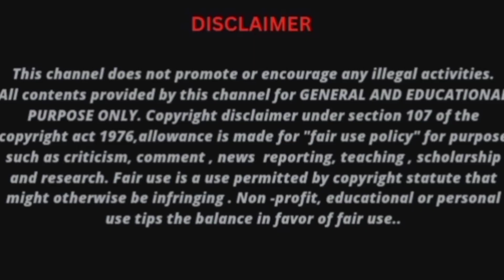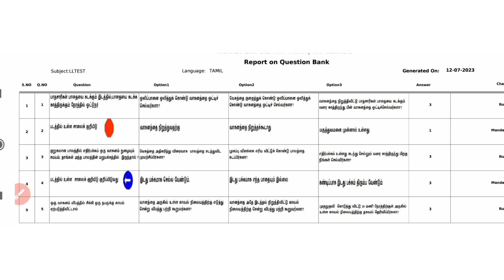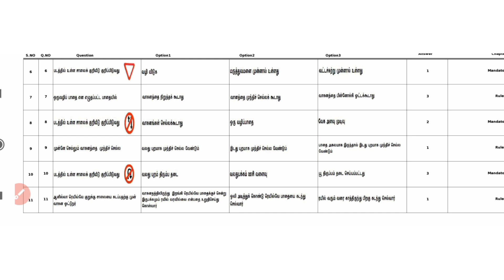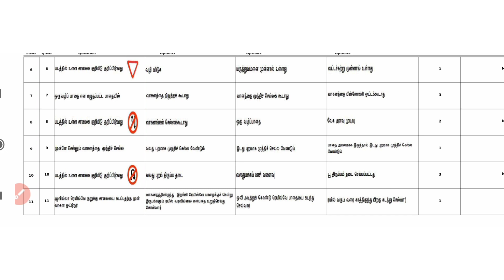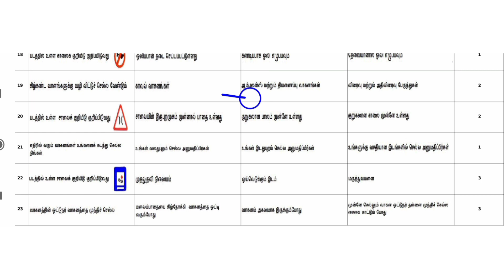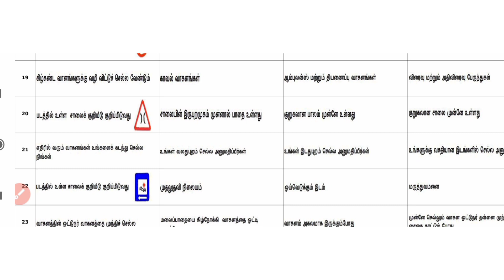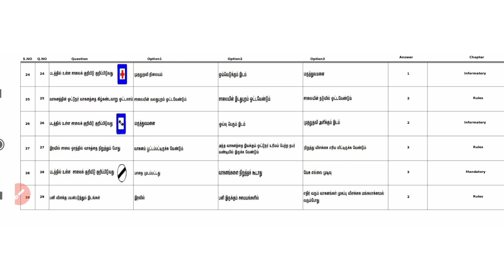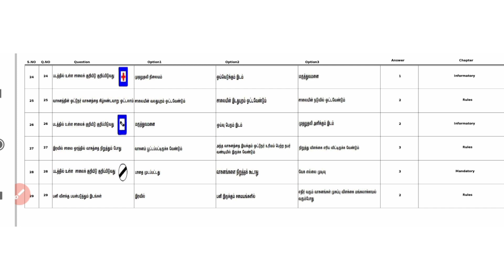Mhc Recruitment Driver/ important Questions/